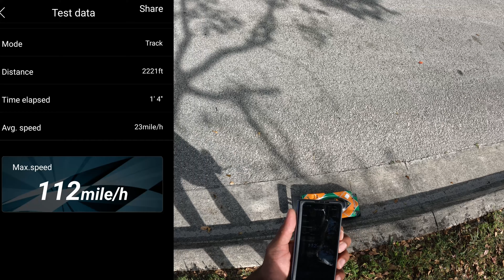110+mph Rlaarlo AK-787 Fun Fast Passes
Equipment used:

Contact Foam Tires
Heat Sink
Savox Servo

Links to Car:
Amoril Store
Rlaarlo Store
Use GSUPE to take off 15% on their website